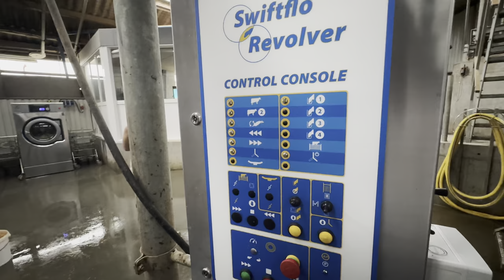Dairy farming Denmark | Farming in Denmark | farm jobs | Europe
🙏🏻 Wecome to shivamsvlog 🙏🏻